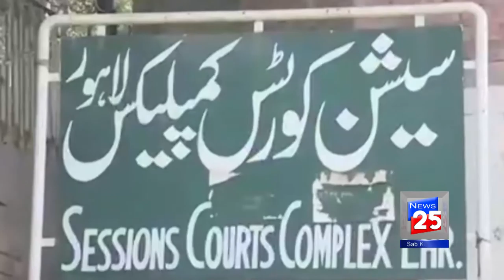ABID BOXER IN SESSION COURT AND MEDIA TALK